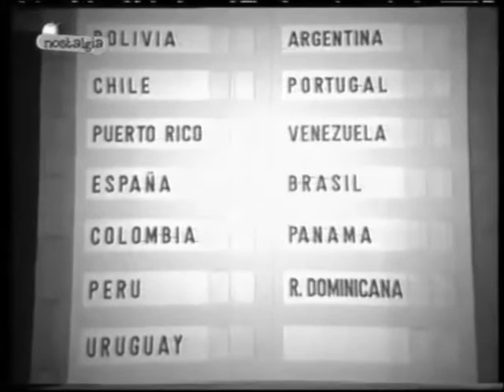Presentación del Festival de la Canción OTI 1972 (versión blanco y negro)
Cabecera e introducción del Primer Festival de la Canción de la Organización de Televisión Iberoamericana del año 1972 transmitido en blanco y negro tal y como se vio en América Latina